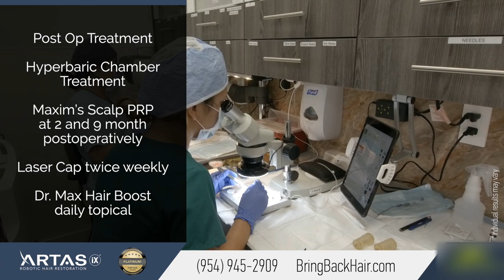2500 Grafts ARTAS Robotic Hair Restoration at Hair By Dr. Max (Fort Lauderdale, Florida)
Mike from Coral Springs came to us at Hair By Dr. Max, Restoration Center because he was looking for a permanent hair loss solution.

Dr. Chumak strives for optimal results and often includes complementary procedures such as  laser cap treatment at no cost to the patient who is undergoing the ARTAS® hair restoration.